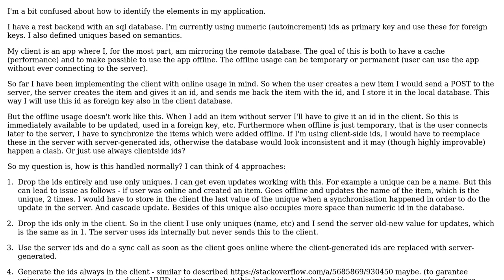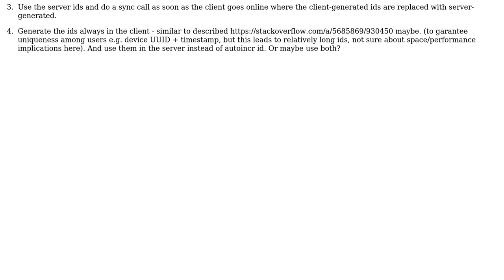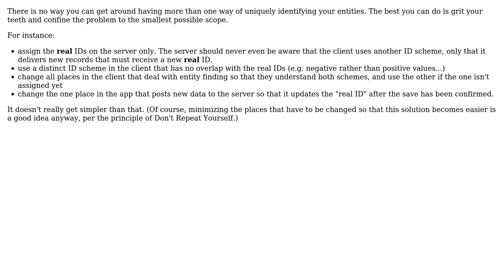Software Engineering: Generation of ids in offline/online application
With thanks & praise to God, and with thanks to the many people who have made this project possible! | Content (except music & images) licensed under CC BY-SA | Music | Images & others | With thanks to user User user Kilian Foth and the Stack Exchange Network Trademarks are property of their respective owners. You are responsible for your own actions.